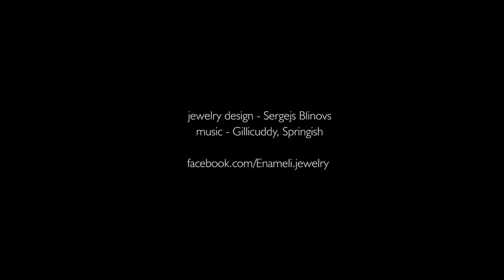Silver Ring with jewelry enamels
Women's ring by Enameli.
Sterling silver, transparent jewelry enamels.